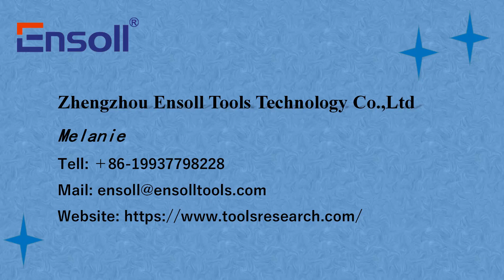Graphite/carbon-diamond wire loop saw machine-Ensoll